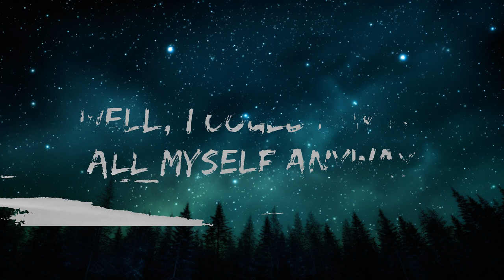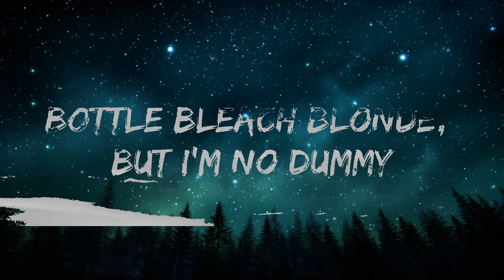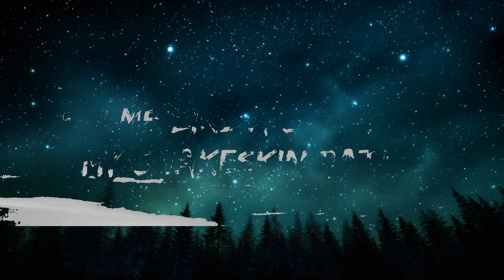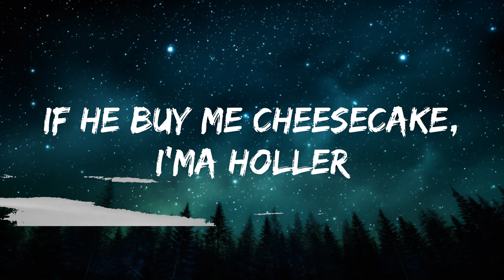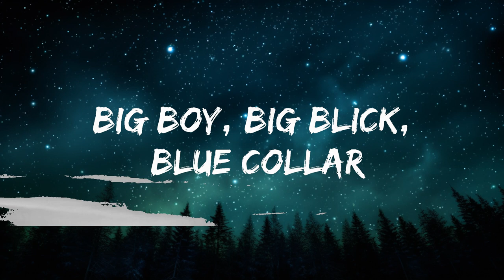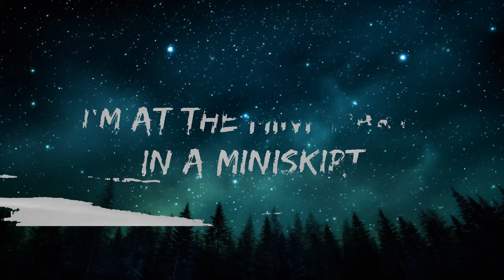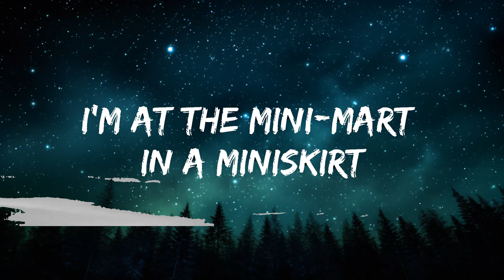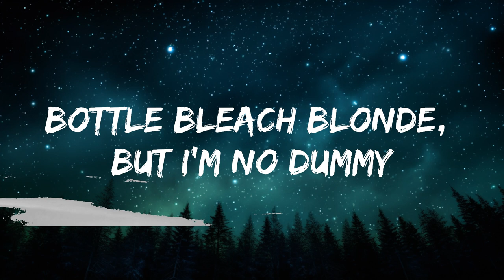1 Hour | Tanner Adell - Buckle Bunny (Lyrics) | Popular Songs Lyrics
🎵 Follow the official 7clouds playlist on Spotify :
​🎧 Tanner Adell - Buckle Bunny (Lyrics)
⏬ Download / Stream:

☁️ 7clouds:

🎤 Lyrics:

[Verse 1]
I'm at the mini-mart in a miniskirt
'Bout to steal your man in a torn up t-shirt
This ain't the Hamptons, we all got tramp stamps
Acrylic covered in BBQ at the line dance

[Pre-Chorus]
Gassed up, throw me in the saddle
Spin me like a spur, make my snakeskin rattle
Sassed up, round 'em like cattle
Lookin' like Beyoncé with a lasso

[Chorus]
I'm a buckle bunny
Drive my own truck, got my own money (Cha-ching)
Bangin' with the chaw, so I talk funny (Yeah, yeah, uh)
Rhinestone hat says "Kentucky"
Ate the whole cake, left 'em no crummies (So yummy)
Bottle bleach blonde, but l'm no dummy
Big back porch but a little tummy (Yeah)
Can't take nothing from me

[Verse 2]
Maple stirrups
Banana puddin', where the wrangler put it?
Sterling silver (Uh)
Now gimme more, watch the buckle hit the floor (Yeah, gimme more)
Porsche for me? He blowin' a bag (Yeah)
BB on the custom tags
Hot pink on pink, it's wrapped (It's wrapped)
VVs on teeth, he snapped
Let him spoil me, boy know I'm a cheapskate
To the factory buyin' me a cheesecake
If he buy me cheesecake, l'ma holler
Big boy, big blick, blue collar
Well, I could buy it all myself anyway
Pen game cash, Hemingway
But I like my Lucky's thrifted, Cece's thrifted
Buckle thrifted, bunny gifted

​​the grudge
Olivia Rodrigo
​teenage dream
Olivia Rodrigo
​get him back!
Olivia Rodrigo

[Chorus]
I'm a buckle bunny (Uh, get it)

[Chorus]
Drive my own truck, got my own money
Bangin' with the chaw, so I talk funny
Ate the whole cake, left 'em no crummies
Big back porch but a little tummy

📷 Wallpaper:
💌 Demos / Music Submissions: